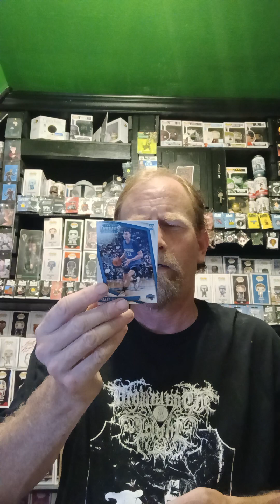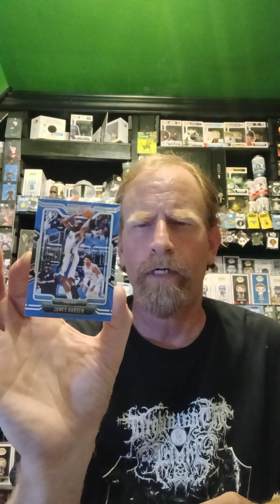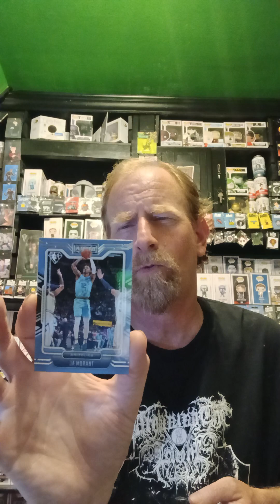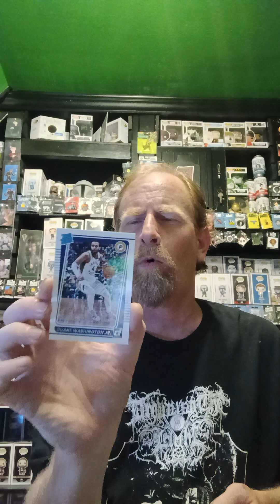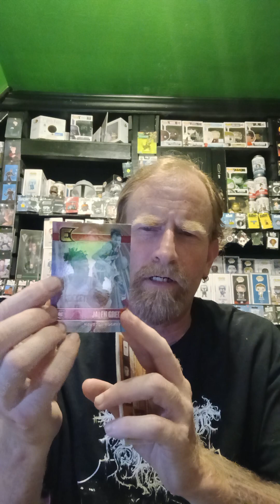One Hanger Pack of 2021-22 Chronicles Basketball!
Just your Average Schmo opens a hanger pack of 2021-22 Chronicles Basketball.

jrymman @poshmark.
Navyncis @whatnot.
csiryman @ebay.